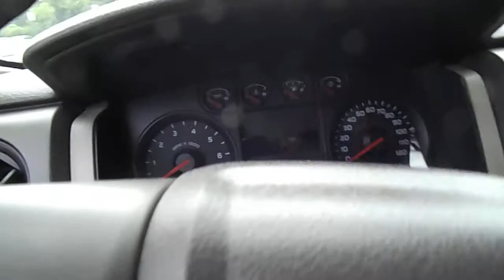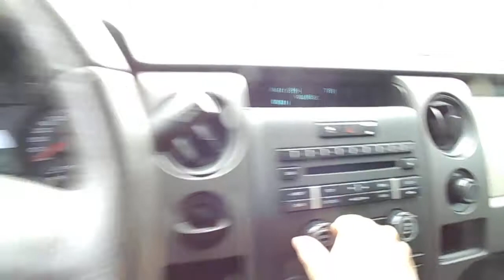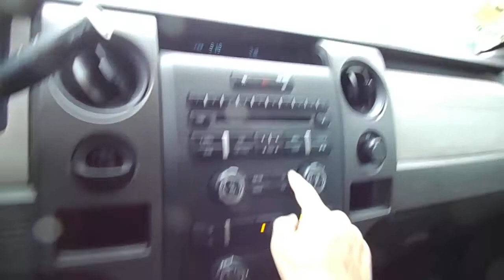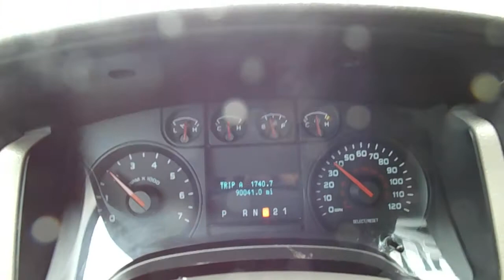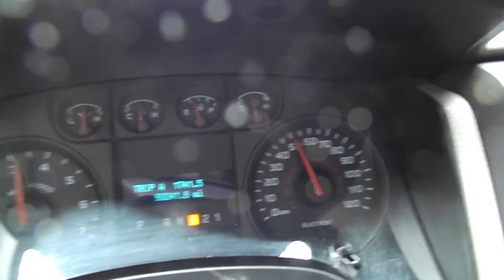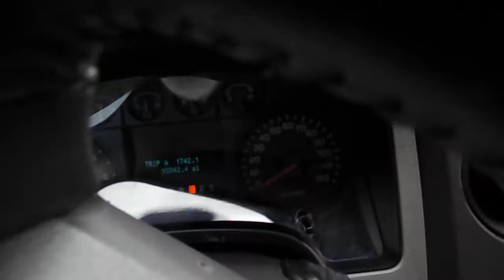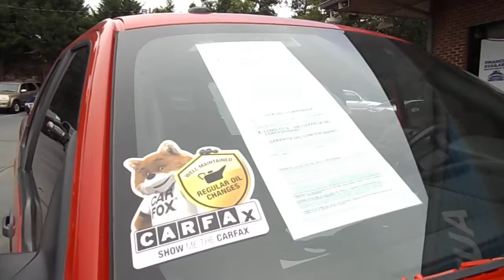Ride and Review in a 2009 Ford F150 STX Red with plasti diped wheels